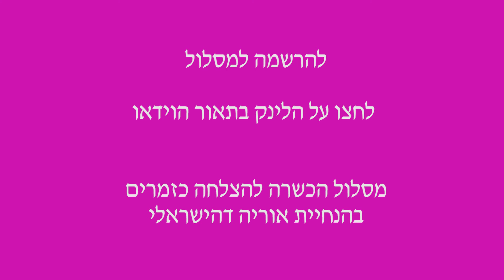רחל מספרת על התוצאות ועל השינוי שחל בה בעקבות תהליך הכשרה לזמרת עם אוריה דהישראלי -מסלול הכשרה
שילחו בהקדם אימייל לאוריה דהישראלי

לקבלת ההדרכה בחינם 5 תרגילי הקול הכי טובים לחימום הקול -   הקליקו כאן על הלינק

להצטרפות לקבוצת הפייסבוק הייחודית של זמרים - טיפים וקבלת משוב על שירים שאתם מבצעים - בקשו להצטרף כאן לקבוצה בלינק:

מורה לפיתוח קול בקרית חיים
פיתוח קול בקרית חיים
פיתוח קול בקריות
פיתוח קול בצפון
פיתוח קול בחיפה
מורה לפיתוח קול
מורה לפיתוח קול שיעור פרטי
מורה לפיתוח קול שיעור און ליין בסקייפ
מורה לפיתוח קול - לקול צרוד
מורה לפיתוח קול - ללמוד לשיר חזק בגבוהים
מורה לפיתוח קול - לנשים ולגברים
פיתוח קול לאודישנים
פיתוח קול de voice
פיתוח קול ללהקה צבאית
פיתוח קול לנוער
פיתוח קול לילדים
פיתוח קול למבוגרים
פיתוח קול בסגנון רוק פופ
מורה לפיתוח קול בסגנון ג'אז
מורה לפיתוח קול ולייויי ואימון קולי
חוג פיתוח קול
ללמוד פיתוח קול עם מורה פרטית
פיתוח קול לכל גיל

For English speakers :
Orya speaks very fluent English and works internationally with students all around the globe.
To book a voice lesson online go to ( skype or google hangouts
join my singer's facebook group to get a feedback on your singing
BE THE BEST
Orya Deisraeli